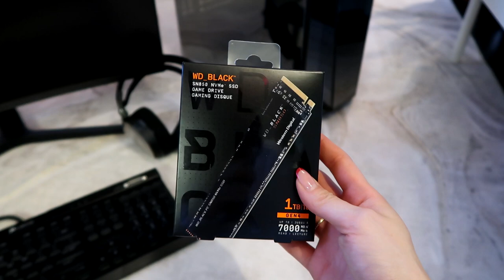I surprised my friend with a BRAND NEW gaming set up!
This holiday season I will definitely be playing games with my friends and family. As a treat for the holidays, I partnered with Best Buy to gift my friend a brand new gaming setup! Whether you are treating yourself or spreading the gamer love to friends and family, Best Buy has all the products to improve your set up. I am sending you so much love this holiday season.

Here are the items I gifted my friend if you want to check them out:
- iBUYPOWER Gaming Desktop (sku 6436829)
- Samsung 27-inch Rapid Curve Gaming Monitor
- Corsair K70 Gaming Keyboard
- Corsair KATAR PRO Wireless Gaming Mouse
- SteelSeries Arctis 7 Gaming Headset
- Western Digital SSD (WD SN850 SSD)

GEAR 🎥
Panasonic GH5 w/ 12-35mm lens
Canon G7X